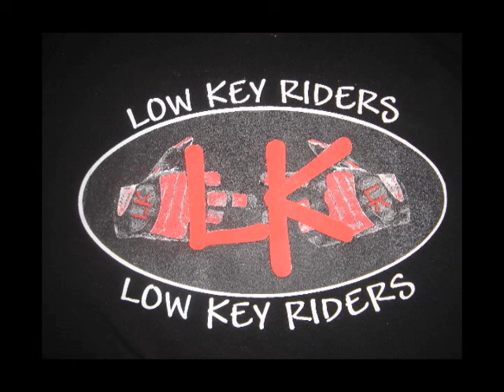LKR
motorcycle, LKR, crazy stunts, newark,nj